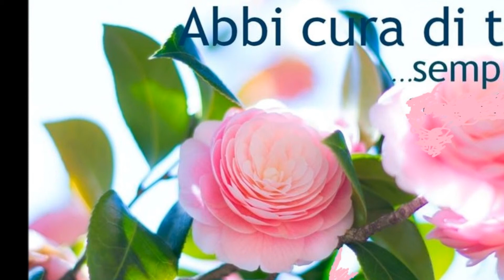Salerno-Paestum-TENUTA LUPO'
4 settembre 2014